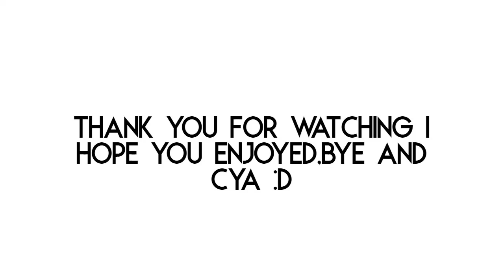30 roblox outfits (roblox clothing codes)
Bye,cya :D